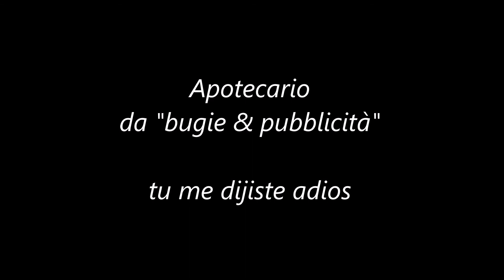tu me dijiste adios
Excalibur & Apotecario
da "bugie & pubblicità"